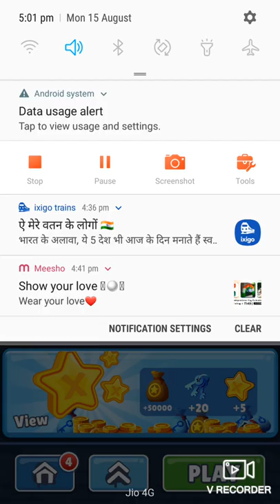mohammad alam gamers